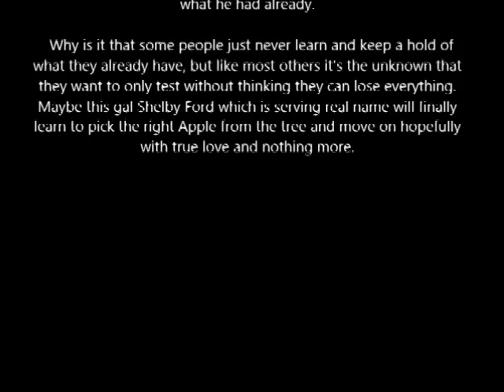Last day of Month!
Well, I got up it 2 am, as I normally do on a work day for the person that needs a ride. Seems, that sense he was up all night with one of the street sluts, he didn't feel like going to work. Of course this should be of no concern to me, except for the fact I said in alarm to get myself up an hour before I have to take him. With no advance notice, this has made a few times now that he sends in his nephew to tell me he would call into work at 8 AM to let them know he won't be there. If he is not there by 3:30 AM, then I would think they would know.

  Never in my life have I seen so many lead lazy people and I do mean really lazy, I suppose all the scumbags seem to think that they can live here for free and are they end for a new awakening. At this time I am awaiting for the one streetwalker to depart as agreed by 8 AM, and hearing is now 9:24 AM. She stated her right is on the way and I'm sitting here watching to see exactly when she departs. Agreement was made only for one night in which another person agreed to pay $25 for the one night stand. This person being Herschel Johnson, who already has or should I say had a girlfriend. This idiot Herschel Johnson wanted probably a threesome in which these two gals like the same guy, but not each other. So it looks as if his main gal Shelby Johnson finally decided it's not worth being with a sick minded truck up. She took off when Herschel was asleep to where more than likely your grandma's. Who gave her the ride, probably the next-door neighbor. Since it's her payday at midnight, she decided to take her money and run with it and to hell with this guy that thinks he can have a Harlem of his own. Now it stands to where he has nothing for being so greedy and not taking care of what he had already.

  Why is it that some people just never learn and keep a hold of what they already have, but like most others it's the unknown that they want to only test without thinking they can lose everything. Maybe this gal Shelby Ford which is serving real name will finally learn to pick the right Apple from the tree and move on hopefully with true love and nothing more.